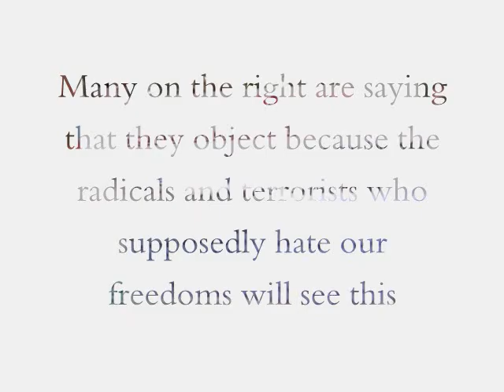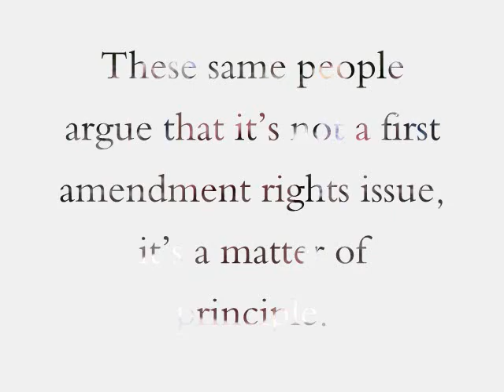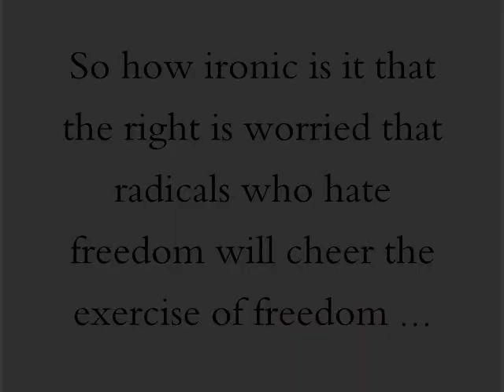Freedom and the Mosque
Ironic isn't it that those claiming to support freedom would do so by denying freedom on account of those who they feel would deny freedom might rejoice ein the freedom to build a mosque?